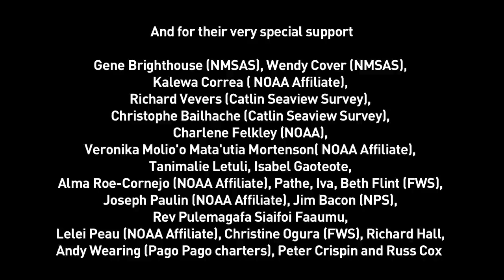OCEAN71 Magazine : US Samoa coral giant enigma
Along the shores of the island of Ta'u in the American Samoa archipelago, coral giant reefs are questioning common scientific knowledge about what makes coral thrive or die. Cover Picture © Catlin Seaview Survey - Report © Sophie Ansel / OCEAN71 Magazine